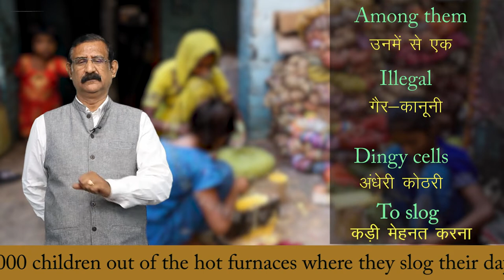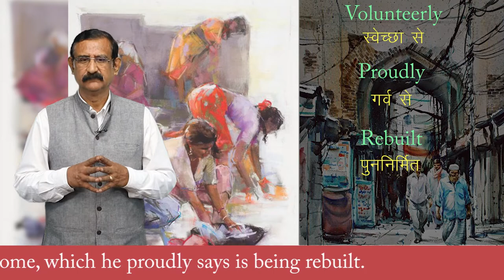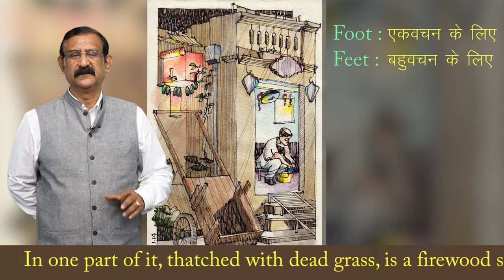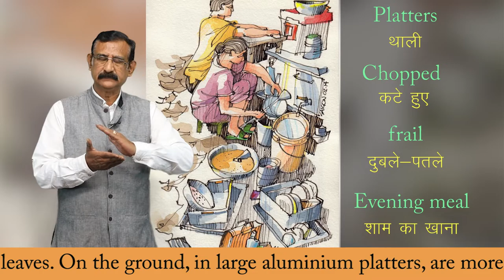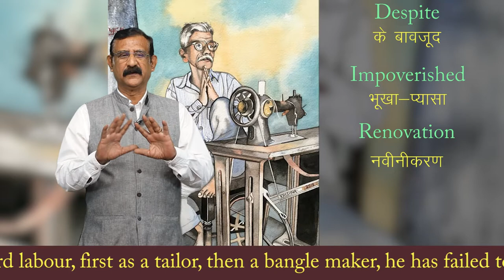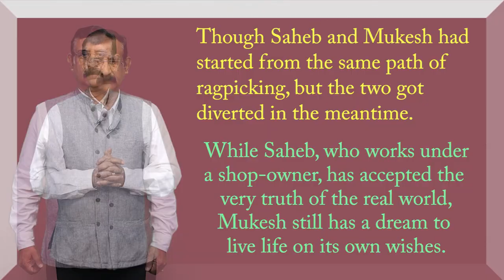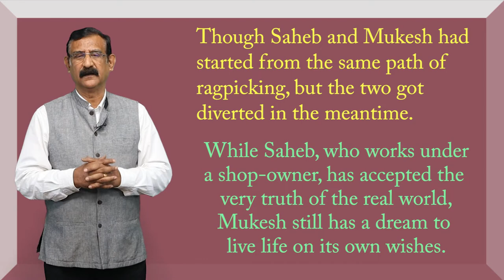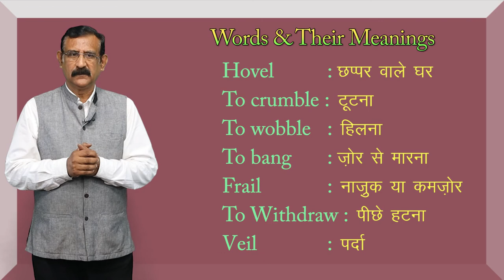CLASS 12th ENGLISH | CHAPTER - LOST SPRING